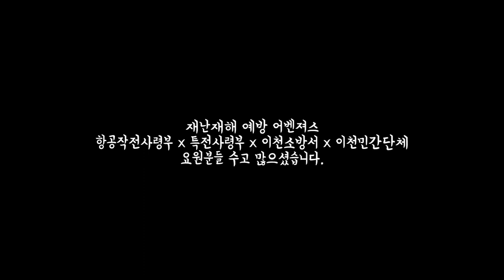이천시정뉴스 : 이천시 민.관.군 재해재난 대비 통합훈련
이천시는 15일 설봉공원에서 육군항공작전사령부, 육군특수전사령부, 171연대 등 군부대 와 이천소방서, 이천경찰서, 이천시 의용소방대, 자율방재단, 해병대전우회, 공원 이용자 등 민·관·군 500여 명이 모여 2019년 재난·재해대비 통합훈련을 실시했다.

이번 훈련은 최근 강원도 지역에 발생한 대형산불로 막대한 피해가 발생한 상황을 고려해 이천지역 민관군이 대형 산불발생 시 항공 헬기 및 소방펌프차를 동원해 진화하는 시범과 지상 긴급환자 발생 시 소형기동헬기를 이용한 환자 후송, 수상 조난자 발생 시 대형기동헬기를 이용한 저고도 고무보트 구조 시범 순으로 진행됐다.